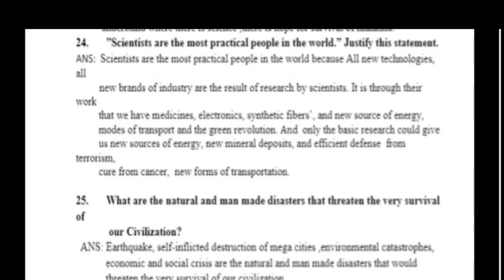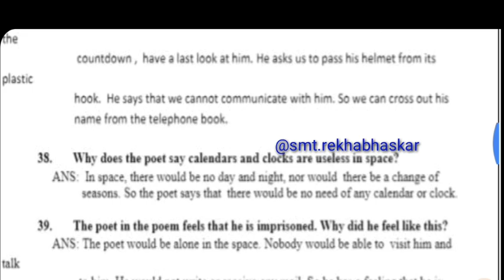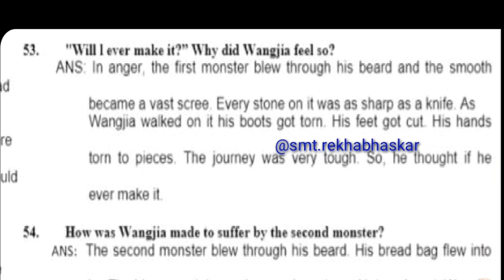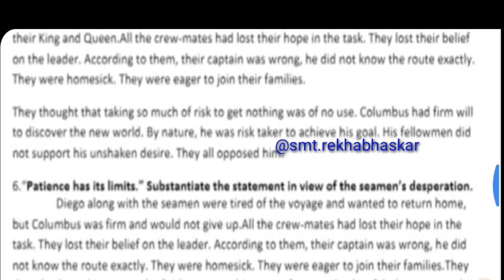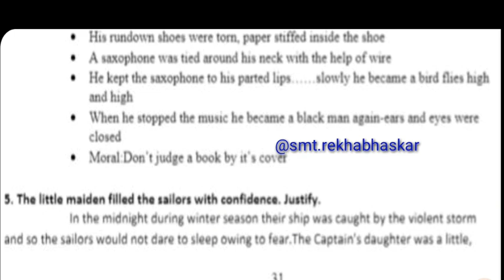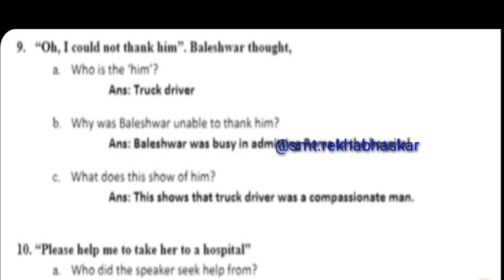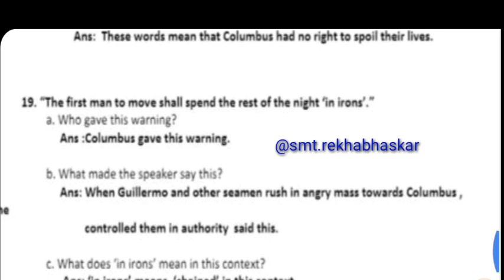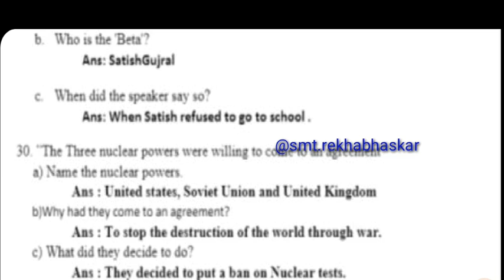class 10 English Scoring Package for 2023 Final Exam (part - 2)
SSLC 2023 English scoring package for final exam (part-2) Pdf :-